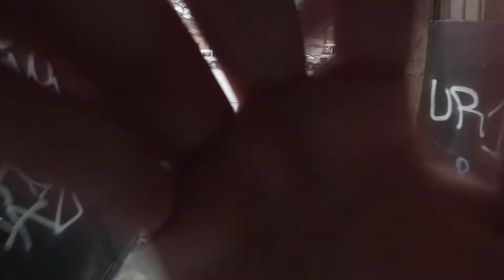Опасные Покатушки | Ночь | Разборки на трассе здоровья | Phonk ™